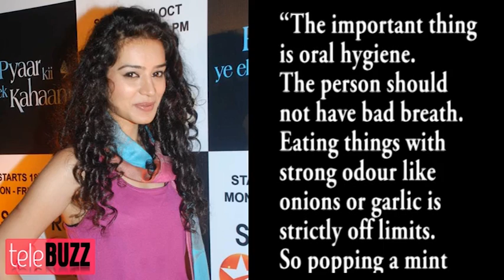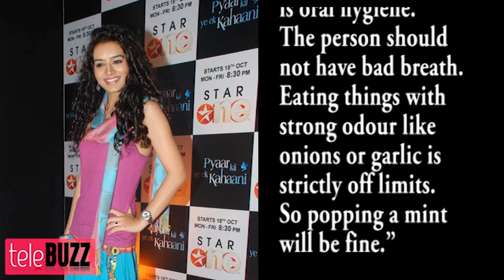Nia Sharma & TV CELEBRITIES TEACH HOW TO KISS - MUST WATCH !!!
Hey guys Telebuzz is here to give you a few tips on how to make your Valentine's Day kiss the most memorable kiss. We decided to talk to some of the TV actors and asked them to share some spicy kissing tips. Let's see what they had to say.